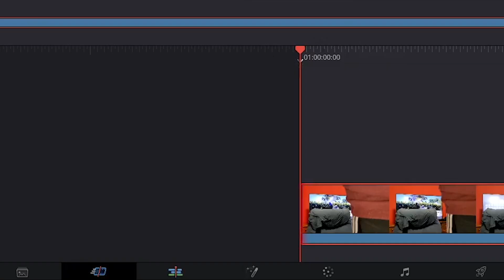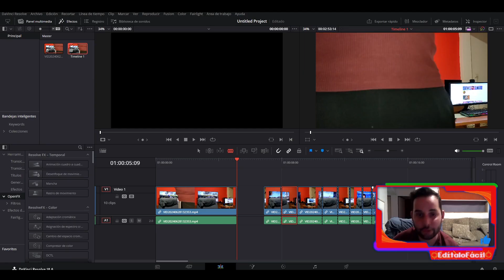Cómo CORTAR un VIDEO en DAVINCI RESOLVE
Tutorial de como cortar un video en davinci resolve 18

Capítulos:
00:00 Importante
00:10 como cortar rapido un video con b
01:10 como cortar en davinci con el truco control b
01:40 CURSO DAVINCI RESOLVE